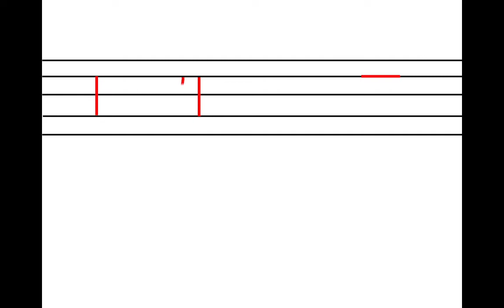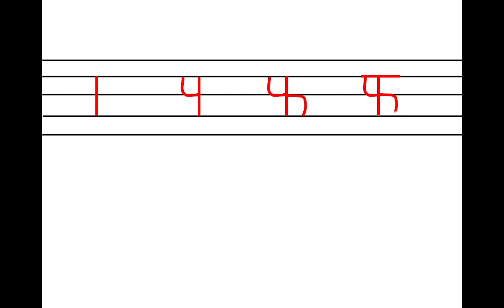Writing pattern of hindi vyanjan PHA